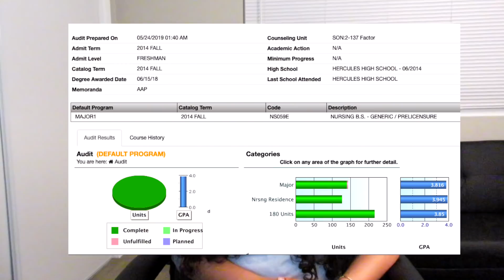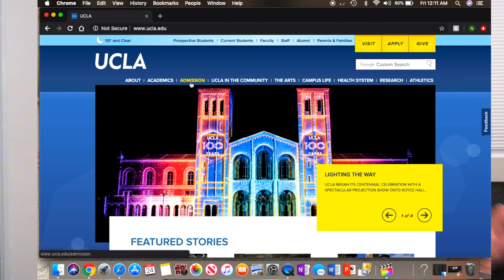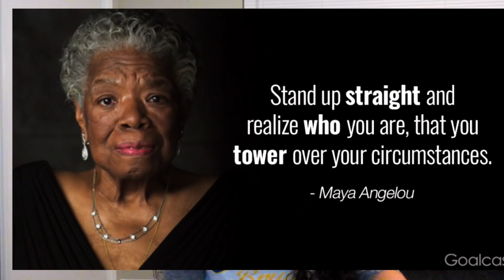How I got into UCLA with a 1590 out of 2400 SAT Score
Hey everyone! I made this video because when I was in High School applying for colleges, there were so many people that doubted me and told me I could not get into certain schools because of my low SAT score. My dream school was UCLA and I was told multiple times by different people that I would not get in. I scored below the average for UCLA, but I was still accepted and other people at my school who had higher scores were not. This really opened my eyes to what it takes to get into these highly ranked universities.

I wanted to be honest about something I was once so insecure about, in hope that people can see that college applications are not just black and white. In my opinion I believe that getting into the best schools takes way more than just perfect grades and test scores. They are looking for well rounded individuals that stand out and who can be a contribution to the university.

This video doesn’t aim to dismiss the importance of grades and test scores, because they are extremely important. But the purpose is to bring more light to the factors that can easily get overlooked like personal statements, extracurricular activities, asking for help and just believing in yourself. Hope you guys enjoy and find encouragement throughout this video.